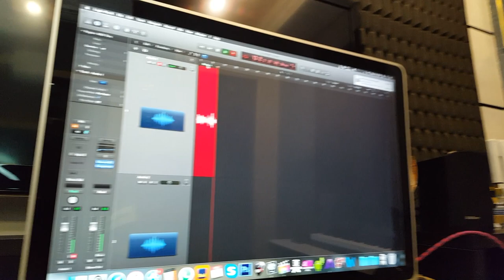Como tudo acontece!